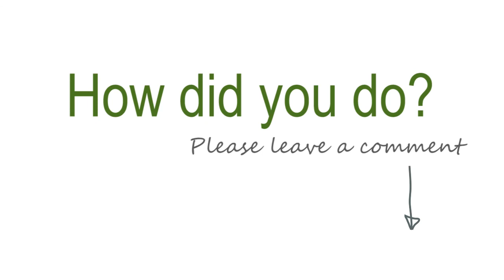Dyslexia Support - Free Game 17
Welcome to the seventeenth of our free dyslexia games. For more products and services to support your dyslexia please